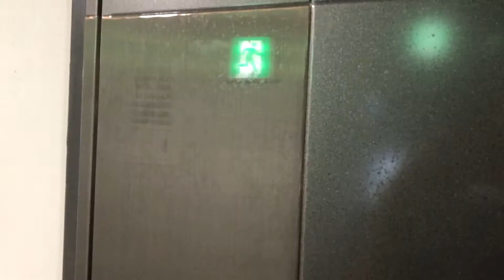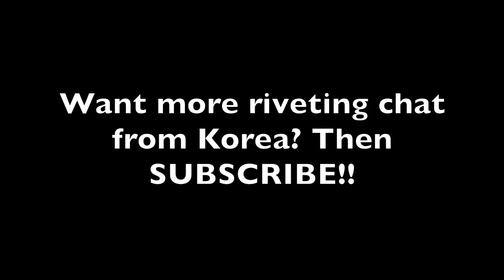Busan Apartment Tour 2020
Let this Scottish couple take you on a tour of their apartment in Busan, South Korea. The apartment was an Air BnB rental on Gwangali Beach and it was beautiful! And we took our cat!